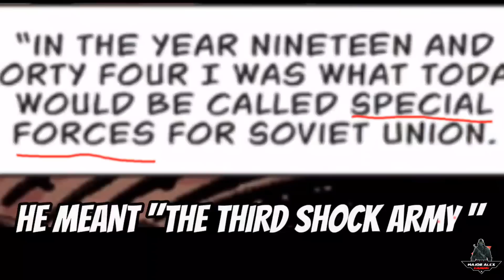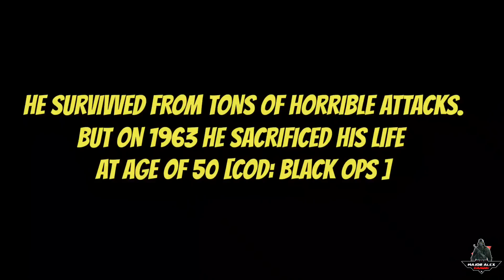The Untold Story Of Victor Reznov In COD Mobile & Full Reference With COD WAW & BLACK OPS Series!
Victor Reznov can be earned by purchasing The Season 9 battle pass As Tier 1 Reward.

Season 9 Battlepass: Conquest - In the free Battle Pass the marquee items to acquire are the Shield Turret scorestreak at Tier 14 and the brand new Marksmen rifle the Kilo Bolt-Action at Tier 21. While in the premium Battle Pass, there are four characters to grab between Nikto - Stronghold, Reznov, Richtofen, and Lev Kravchenko - Soviet Dragon. Outside of that, there is plenty of other gear to acquire in this Battle Pass.

This is a parody Video...Call Of Duty Black Ops & World At War/ Victor Reznov Fans Would surely Like it and watch it till end!

Watch in 720p or 1080p to enjoy in 60FPS and high quality playback!😇

My ID: MAJORALEXYT

♦ Playing from:
Nubia Red Magic 3S [8GB,128GB]